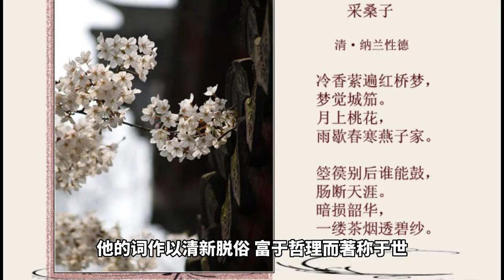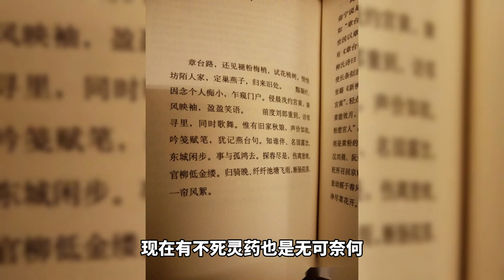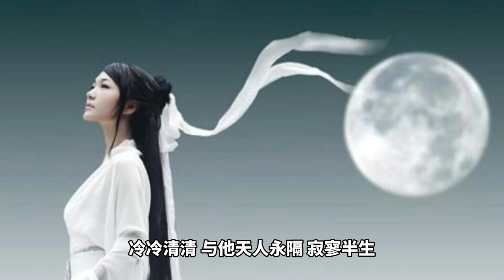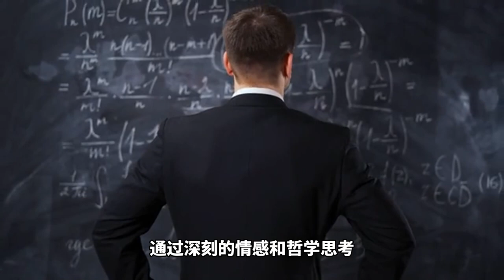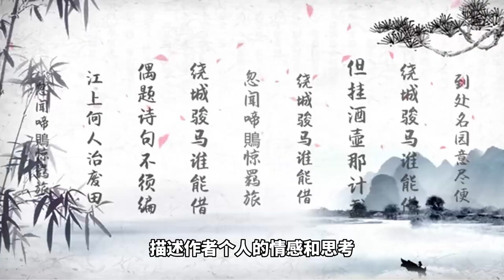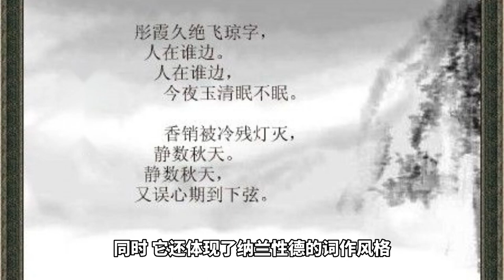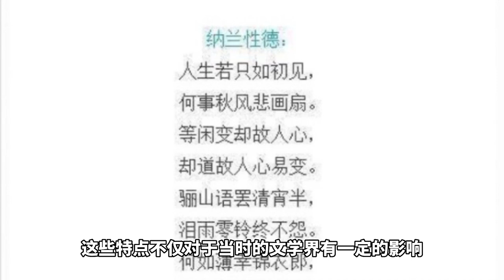纳兰性德《画堂春•一生一代一双人》，悲凉之美，伤感之美，优美之美，唯美之美